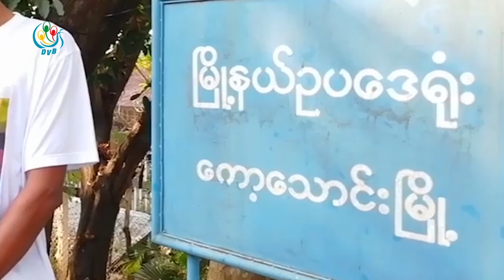DVB - ေရွ႕ေနဦးႀကီးျမင့္ အမႈ တရားလို မရွိေတာ့တာေၾကာင့္ ပလပ္ေပးဖို႔ တင္ျပမယ္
နိုင်ငံတော်အကြည်ညိုပျက်စေမှုနဲ့ တရားစွဲဆိုခံထားရတဲ့ ရှေ့နေဦးကြီးမြင့်ပါသုံးဦး အမှုမှာ တရားလို မရှိတော့တာကြောင့် ပလပ်ပေးဖို့ လာမယ့်ရုံးချိန်းမှာ တင်ပြသွားမယ်လို့ ကာယကံရှင်တွေက ပြောပါတယ်။ ဒီသတင်းကိုတော့ ထက်ဝေအောင်က ပေးပို့ထားပါတယ်။